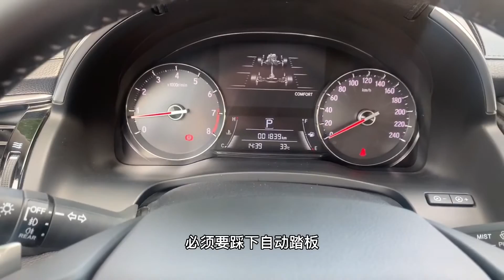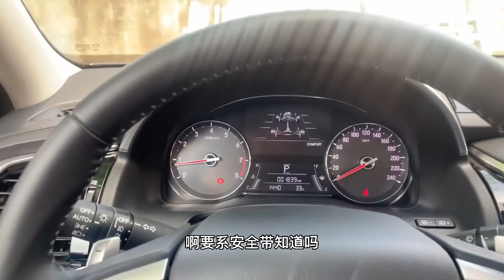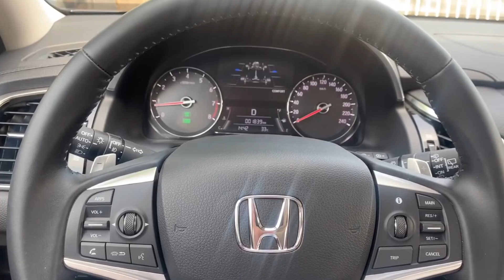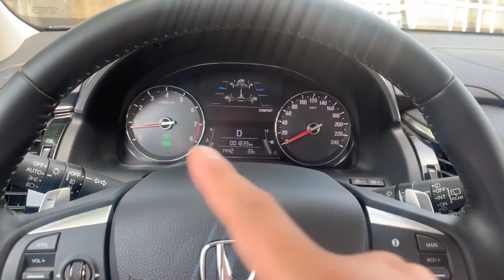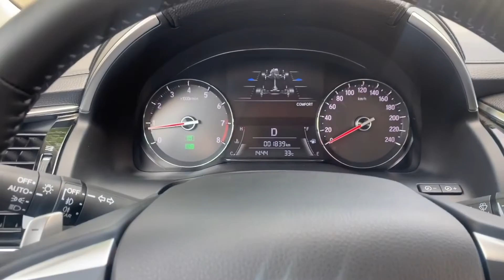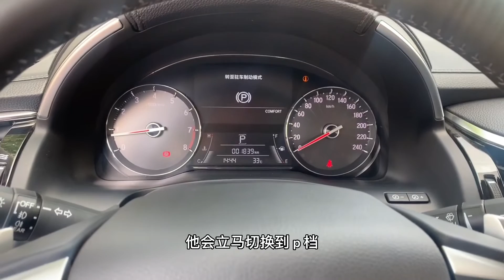本田 SBW换挡系统 电子手刹系统 有哪些隐藏保护功能